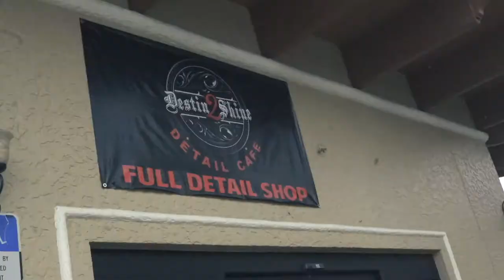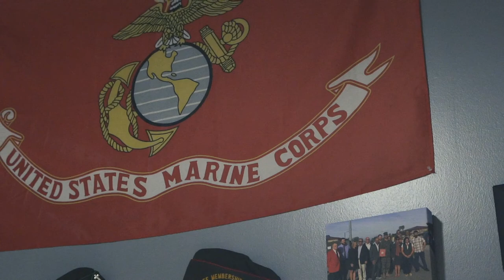Destine2Shine Interview with Diego and Dan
An Interview with Detail and Cafe Destine2Shine. Inside look and chat with owners Diago and Dan.

CroftgateUSA Products on Amazon
Waterless Wash and Wax

WHAT I USE:

SONY A7III

Rode Wireless GO:

Gorilla Pod
WHAT I USE